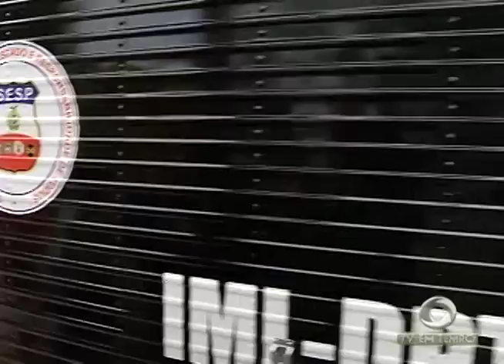BOLETIM EM TEMPO - NOITE (12.10.2015)